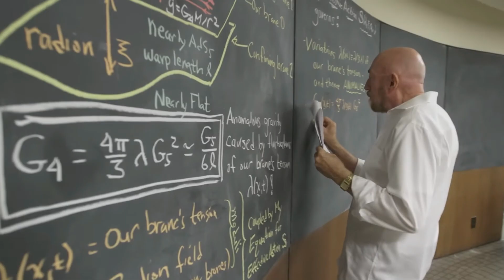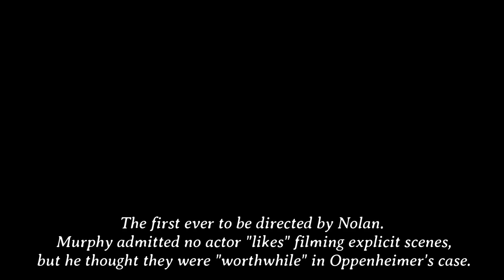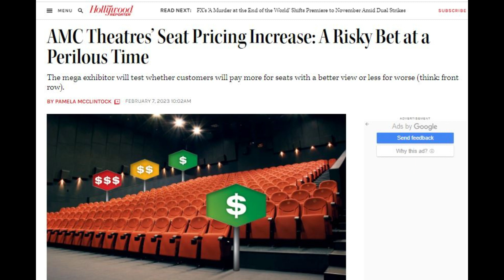OPPENHIEMER I have become Death The Destroyer of the WORLDS? Reasons what made this movie so special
There are several points about the movie which makes it such an important film.
If I go in depth of discussion the detailed presentation of the movie and history of it. It would be as long or double the length of the movie itself. It is better that we do it in another part. I hope you enjoyed it.
3 years . 400 men and 2 billion dollars were dedicated not just to win the war but to give the world Oppenheimer.